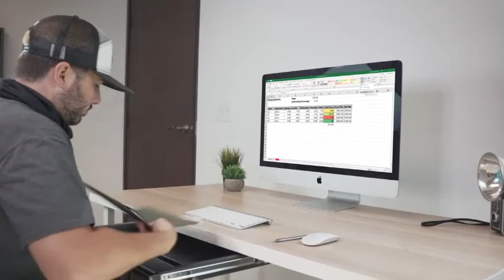Bandeja Deslizante para Teclado - Debajo del Escritorio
Nos encontramos en Lima - Perú